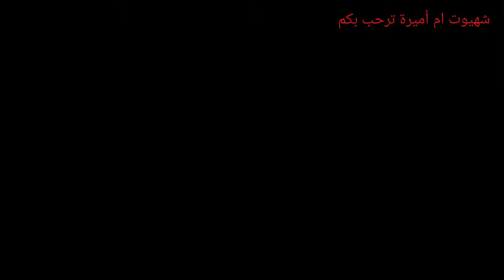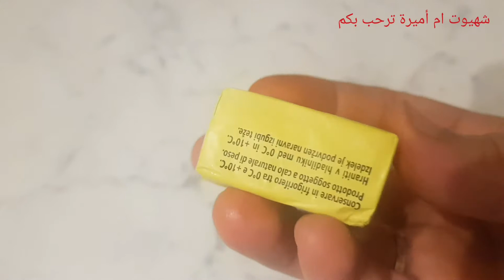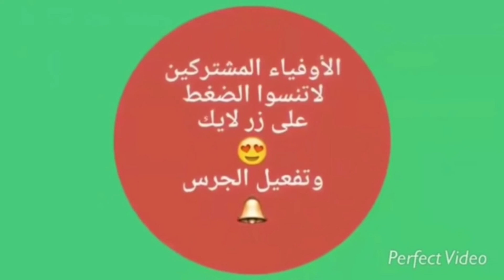حيل وأفكار منزلية🏚️ بسيطة وفعالة 👍